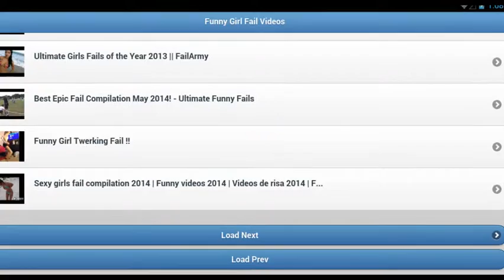Funny Girl Fail Videos for Android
The best clips of funny girls doing idiotic things, all in one app.